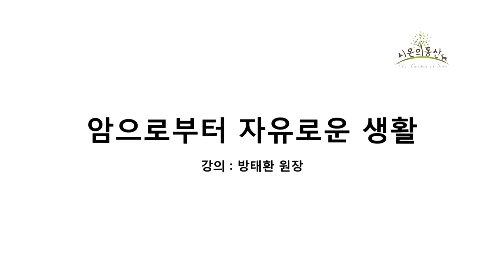[방태환원장의 건강강의] 암으로부터 자유로운 생활 _시온의 동산 (암 회복, 암 완치)_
시온의 동산 방태환원장의 건강강의입니다.
오늘은 암으로부터 자유로운 생활에 대하여 알아보도록 하겠습니다.